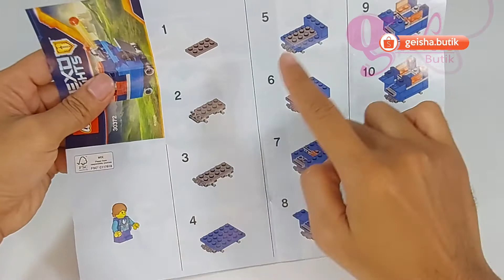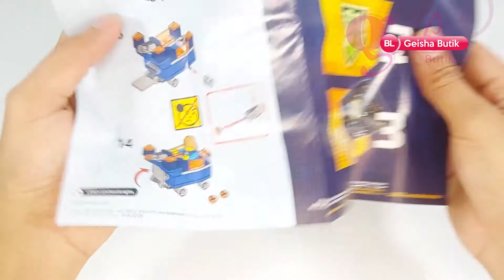LEGO Nexo Knights - 30372 Robin's Mini Fortrex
Link Pembelian
Shopee       :